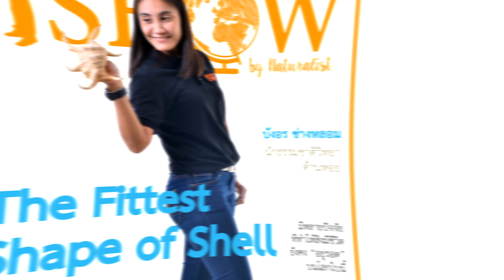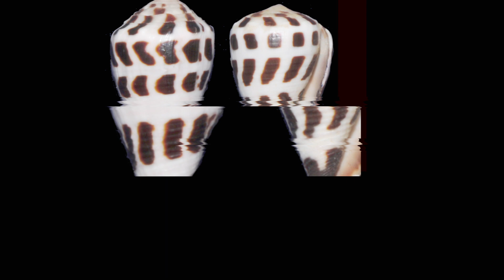Finding Naturalist EP.8 ผู้เชี่ยวชาญด้านสัตว์กลุ่มหอย